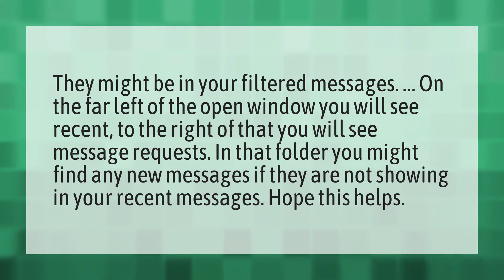Why does messenger keep saying I have messages?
GREY Circle Messenger • Why does messenger keep saying I have messages?